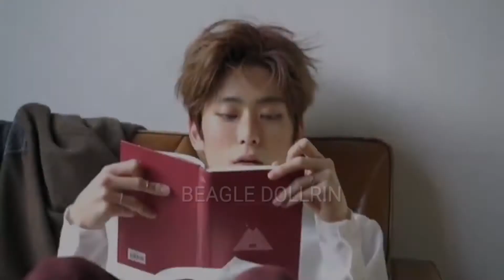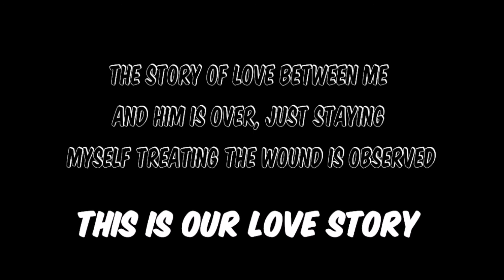OUR LOVE STORY-JAERIN FMV (JAEHYUN AND YERIN FT BOYS OVER FLOWERS) JAEHYUN-JUNGPYO, YERIN-JANDI